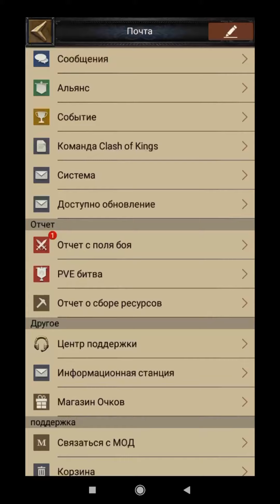Clash of Kings\KVK 195kd vs 37kd & 265kd\ 43⭐️